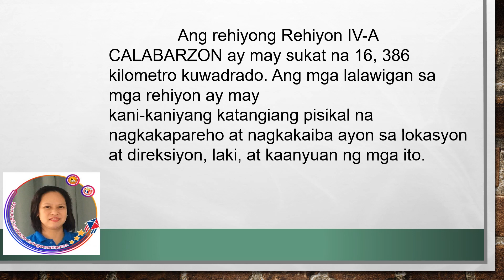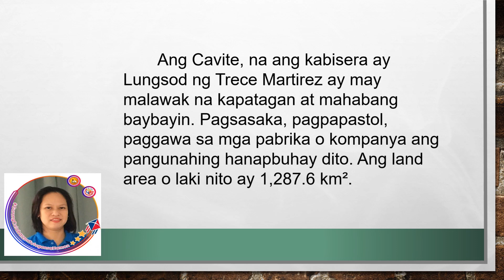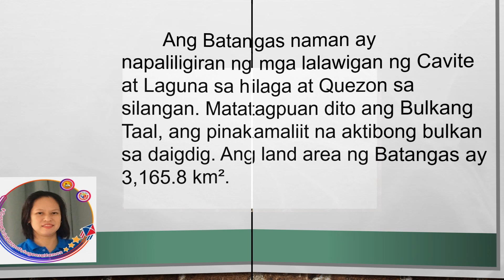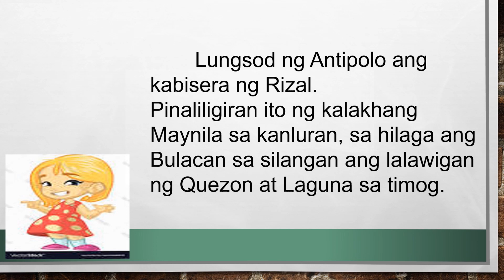GRADES3 QUARTER 1 WEEK 4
Grades 3 Araling Panlipunan week 3
MGA LALAWIGAN SA IV A CALABARZON